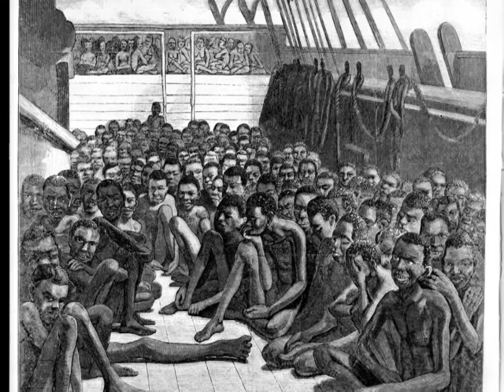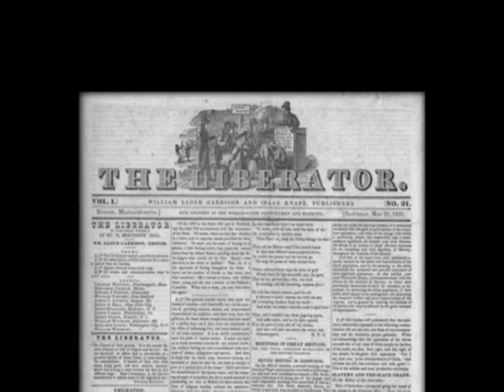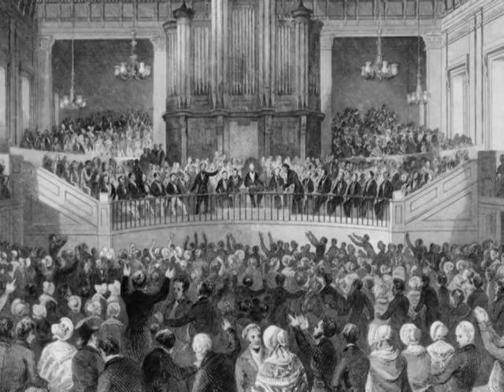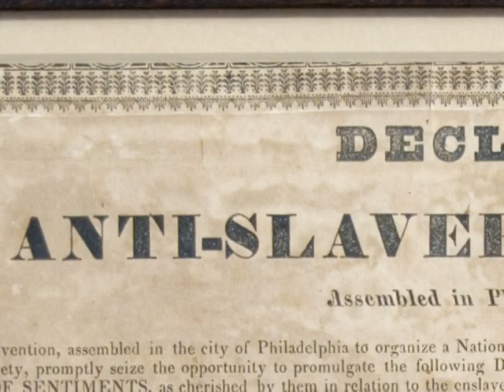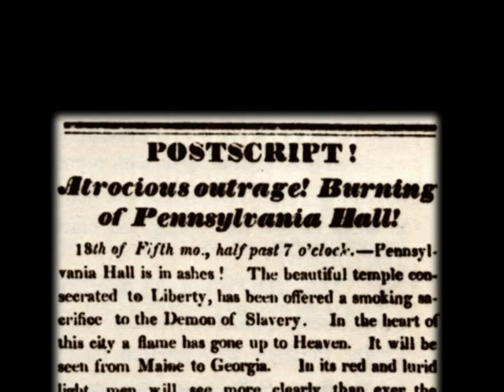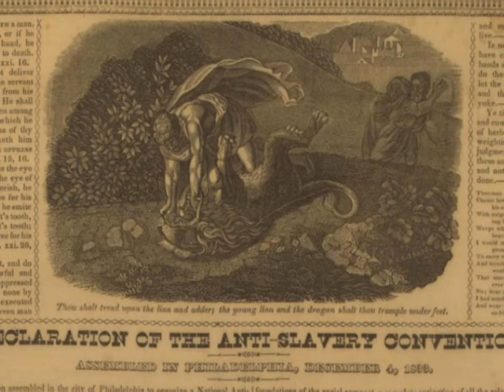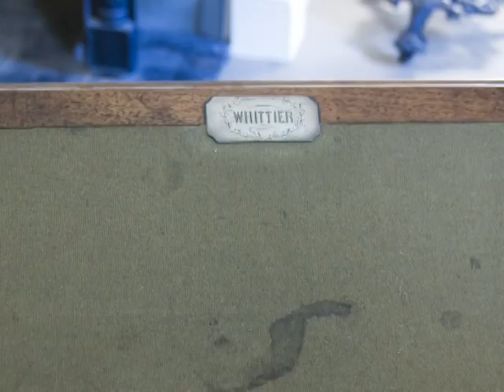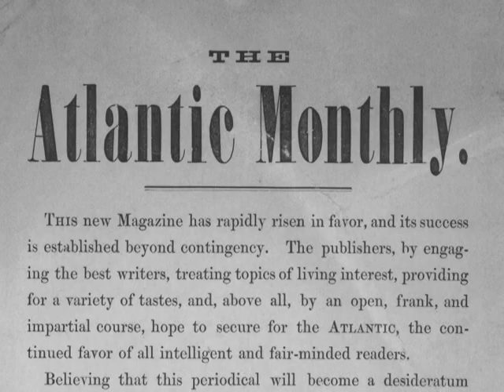Part 3-John Greenleaf Whittier Editor, Politician, Abolitionist, Poet -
Dear Whittier Enthusiasts,

The goal of this work, albeit in a small way, is the furtherance of the recognition of John Greenleaf Whittier as one of our preeminent, finest American poets. Also, we hope to bridge the gap from readers of biographies to the current generation who love to watch video.

In our video biography, “John Greenleaf Whittier: Editor, Politician, Abolitionist, Poet,” the narrative of Whittier’s fascinating story is derived from the Whittier Home’s tour script, which we overlaid with stunning visuals that best illustrate it. In instances where there were no visual reference sources, we filled in Whittier’s life by showing the localities that were near and dear to him in the charming New England towns of Haverhill and Amesbury, Massachusetts.

Filmmaker and voice over artist Michael Maglaras generously gave us unlimited access to his commercial CD of “Snow-Bound” for use in this project. His fantastic CD and other works can be found at cdbaby.com and Amazon.com.

Additionally, we were pleased to receive a  letter of praise from Ben Pickard, Ph.D., Whittier expert, author, and historian. A quote from his letter:

“You made wonderful use of photos and background material and, I think, put the proper emphasis on his life and achievements. You have done a fine job with the research, but the photos and your narrative give them a special quality, and I think your film does capture the essence of what Whittier was and what he meant to his time."

We hope that the video will be enjoyable and informative for those who watch. I, personally, am very thankful to the Whittier Home Association to have had the opportunity to assemble Whittier’s great story for this video biography. We would very much appreciate that!

Philip Ré, Owner
REX Video Productions